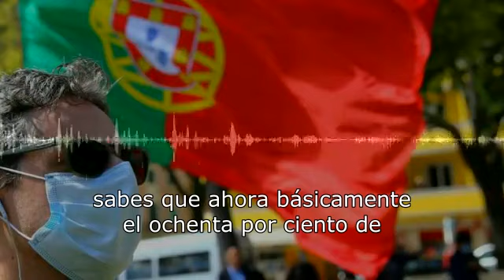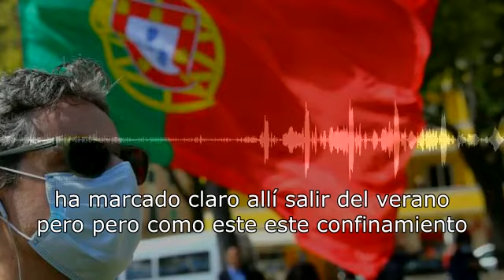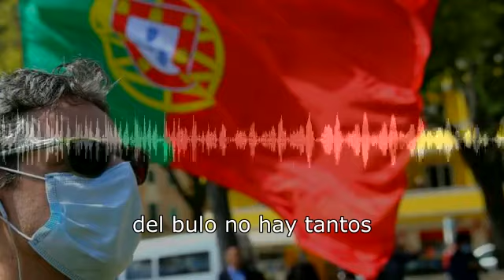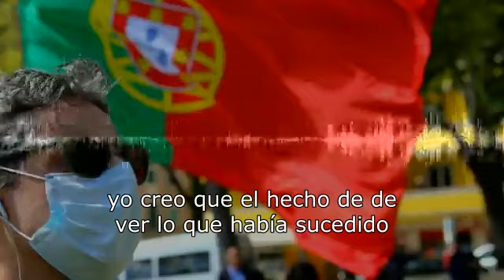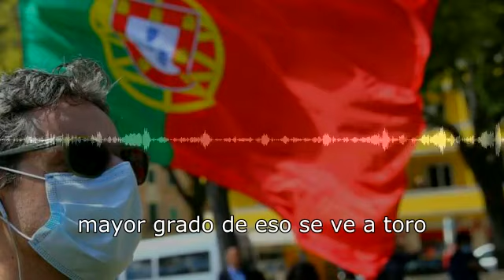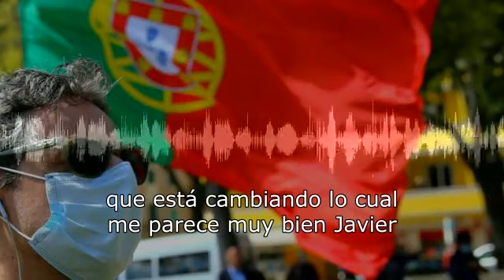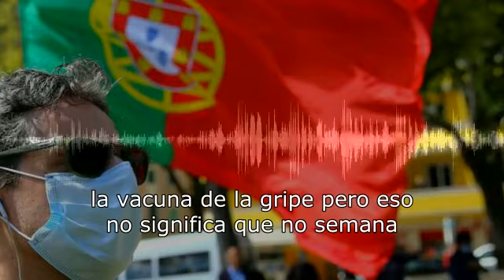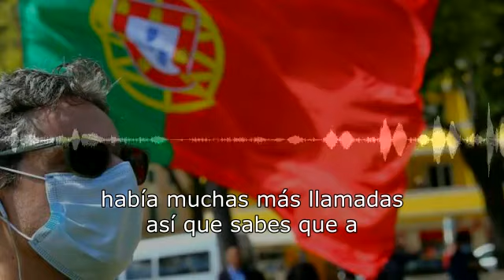Ciencia | El carácter portugués, un tratamiento implacable contra el coronavirus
Aunque la pandemia no es una competición entre países para ver quién lo hace mejor, comparar nuestras cifras con las de otros lugares puede servirnos para aprender